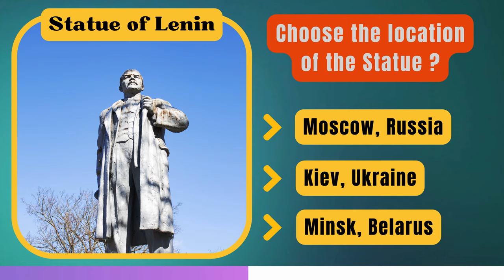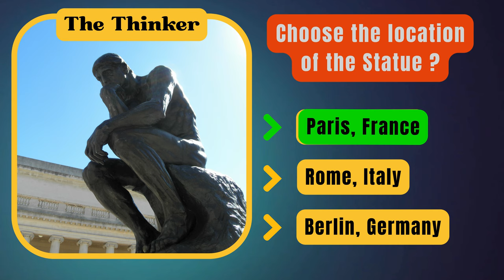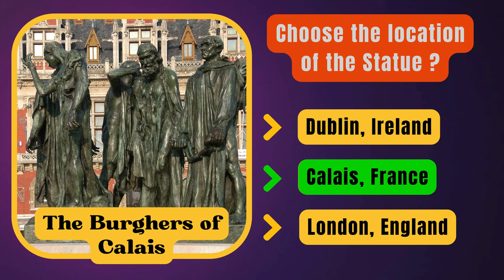Statue Challenge: Can You Identify the Sculptural Wonders?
"Dive into the world of art with our World Statue Quiz! 🌎 Test your knowledge on iconic statues, unraveling the stories and significance behind each masterpiece. 🗿 Join us for a fascinating journey through global cultures, exploring the beauty and history captured in these extraordinary sculptures. Let the quiz unveil the artistry! ✨ WorldStatueQuiz ArtExploration CulturalTrivia"